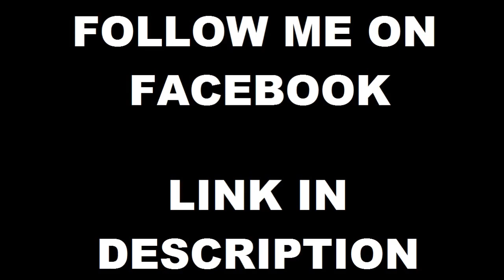Punches Vs. Palm Strikes - Pros, Cons & Myths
To download the full version of the closing song,